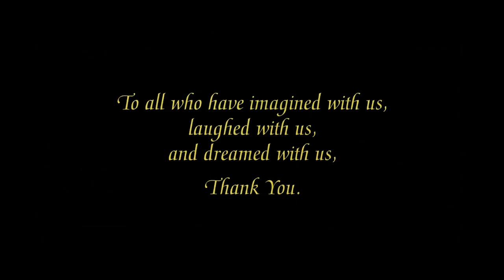Once Upon a Studio, Short film- 100 years of Walt Disney.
Musab and Abiha managed to get a copy of Once Upon a Studio and enjoyed watching it, pinpointing Disney characters along the way. You will find all characters in the 'less than 9 minutes' short film.